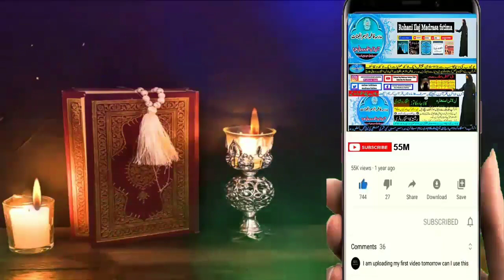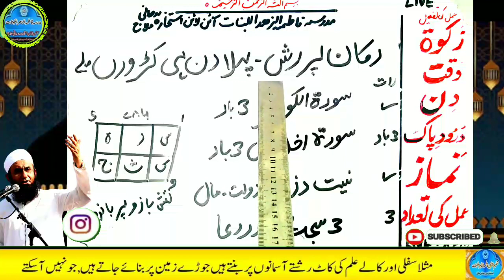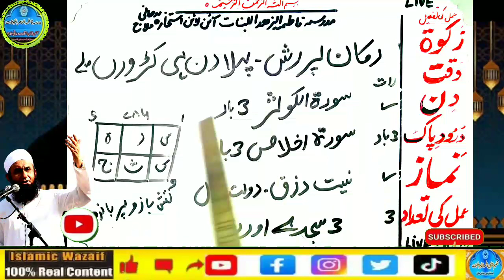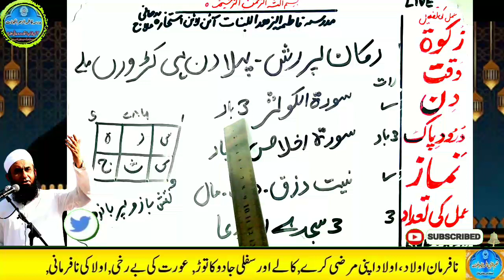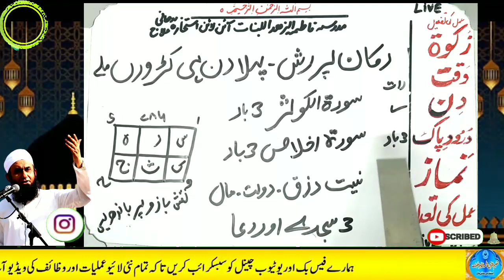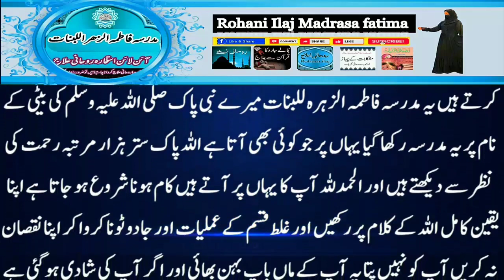Amir hone ka wazifa, daulat ka wazifa, rizq ka wazifa, wazifa for money, jab, pari, mokil ka amal